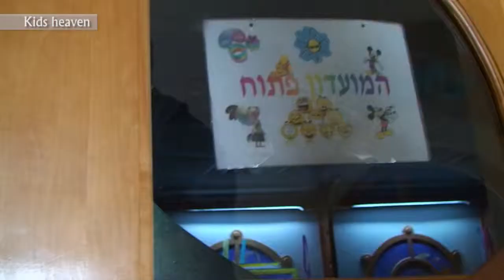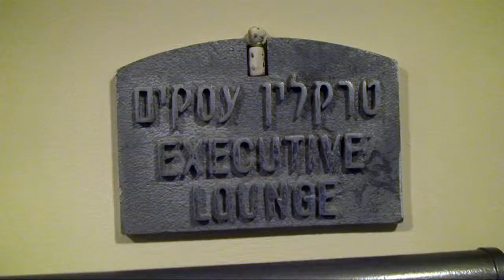Ashkelon updated combo דימיון הפקות - סרט אינטרנט